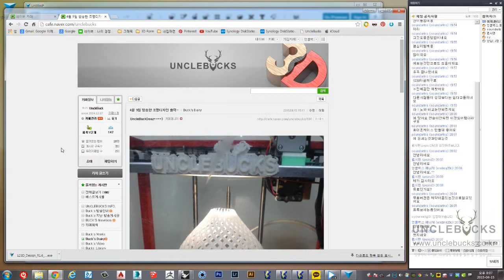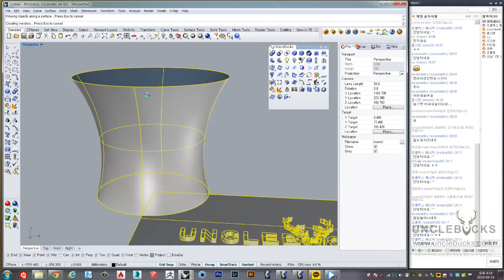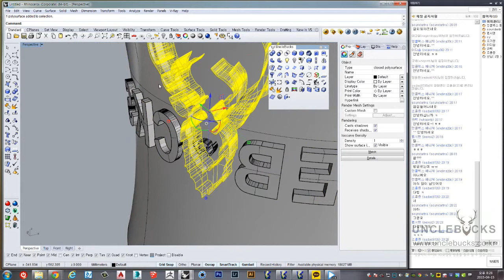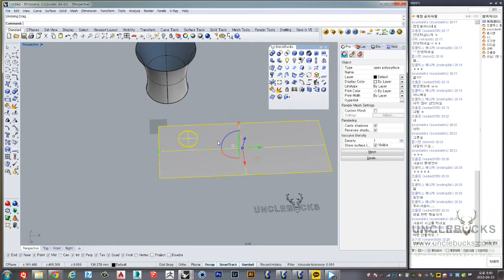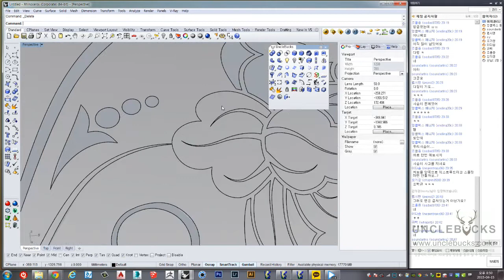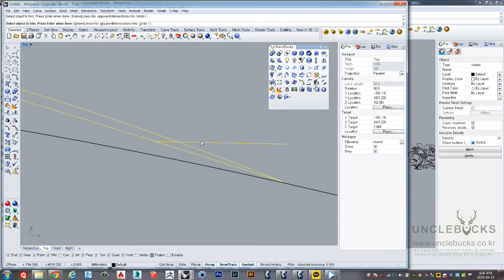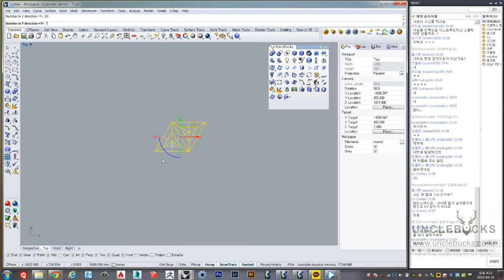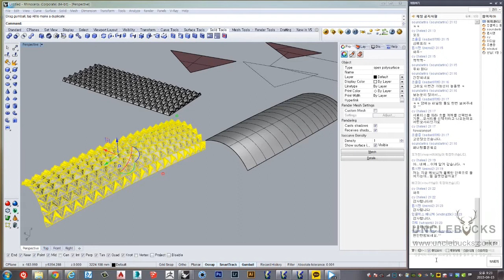UncleBucks ( 엉클벅스수요 3D 모델링방송 - 곡면에 입체패턴입히기 ) unclebucks.co.kr